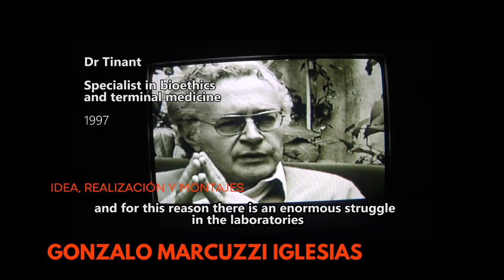Siete pecadox capitalixtas Spot Estreno FLUXCLUB 16/11/2024